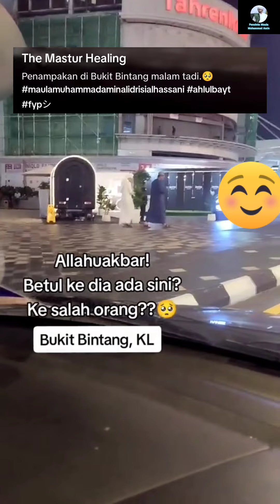"PENAMPAKKAN DI BUKIT BINTANG KL" | KATA SEORANG HAMBA ALLAH YANG TERKEJUT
Sumber Vd Di Atas👉 TikT*k :
Sumber 50% Edit 50%
🔴hani_0412
🔴miss_mawaddah37